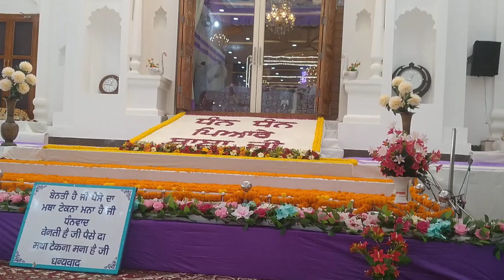21 October 2024(1)